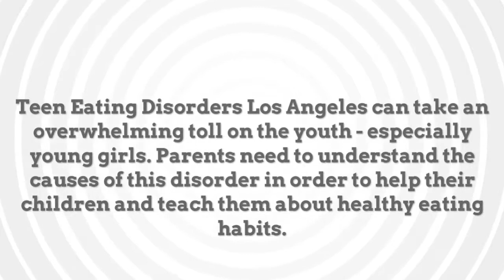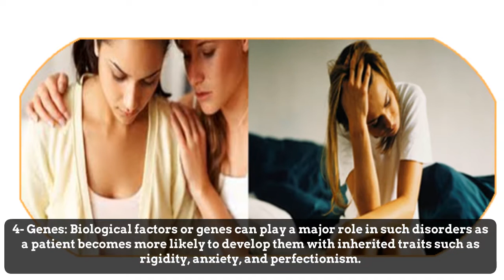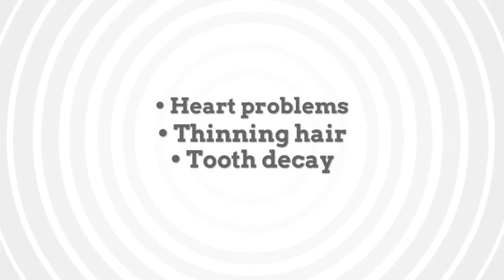Causes and Symptoms of Teen Eating Disorders Los Angeles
Societal pressure: Society’s expectations of the aesthetic looks of females can lead them into the obsession of losing weight, which can lead to eating disorders.